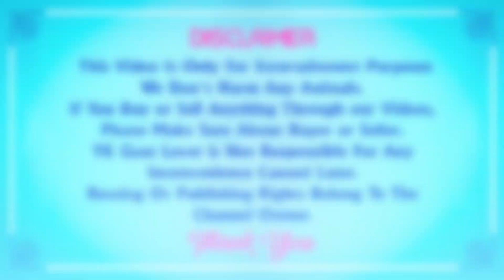Top Quality Zing Female Goats Available For Sale in Pune at AK Goats Akram Kumbhar I YK Goat Lover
AK GOATS